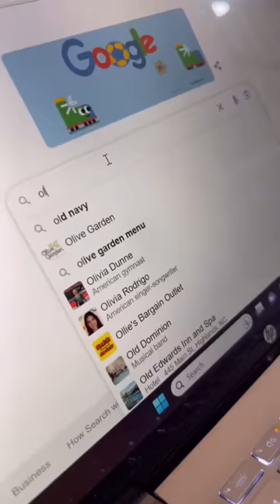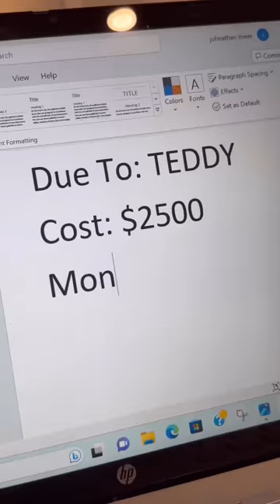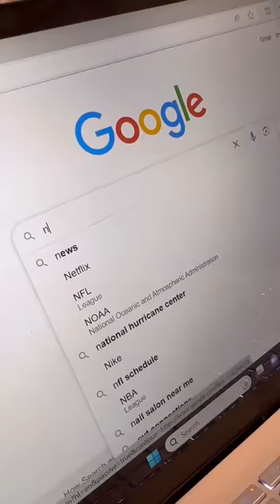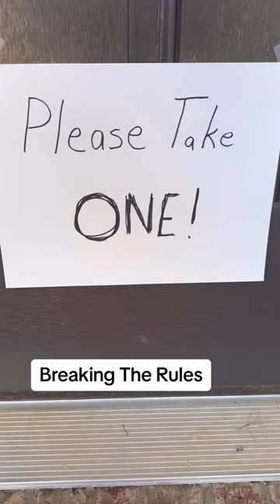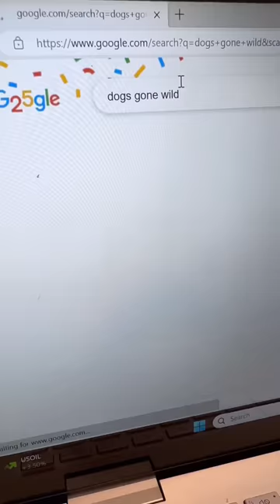Funniest AGuyandAGolden Viral Dog Skits!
Teddy is a mischievous golden retriever who is always gaining the upper hand on his owner Johnathan!